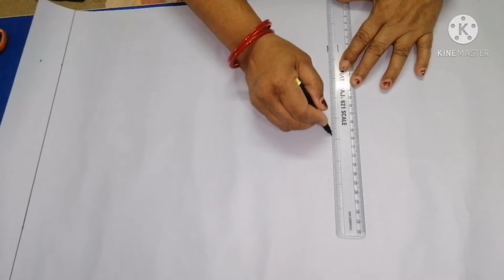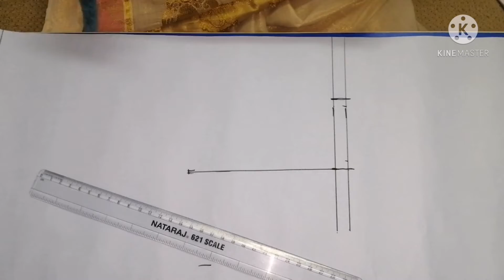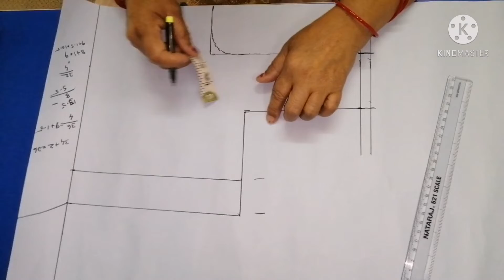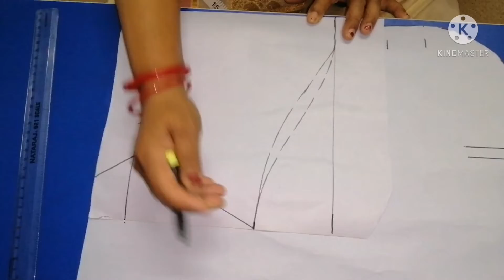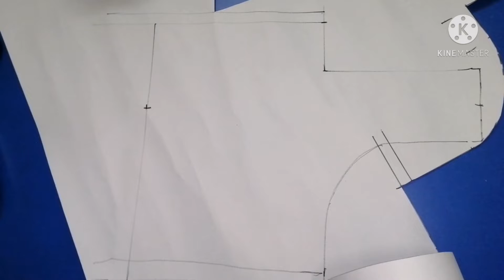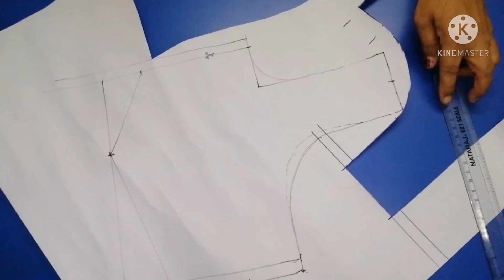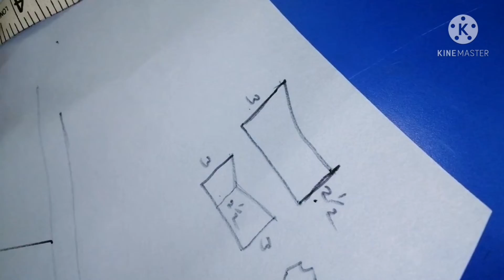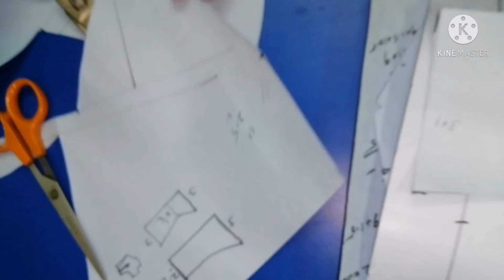தையல் கிளாஸ்-33/ Tailoring class-33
size-34 inch blouse paper cutting
34 இன்ச் அளவுள்ள பிளவுஸ் க்கு பேப்பர் கட்டிங்